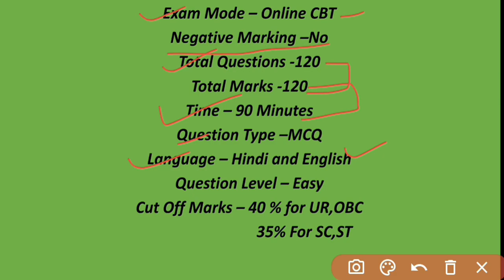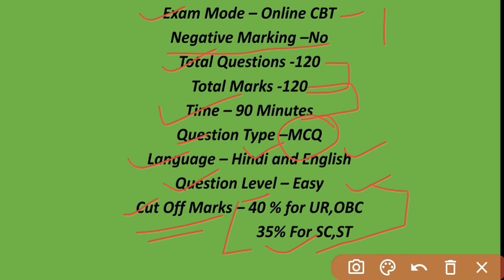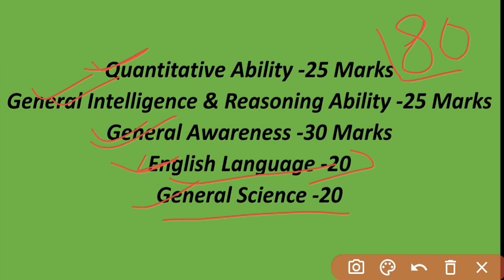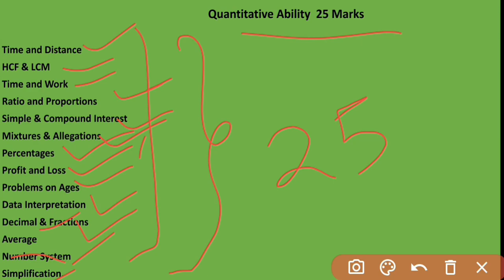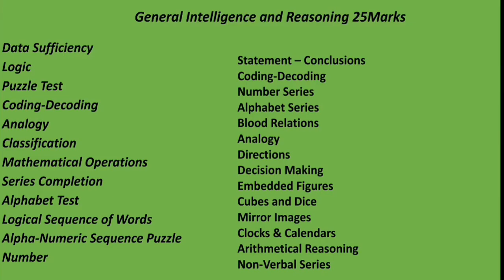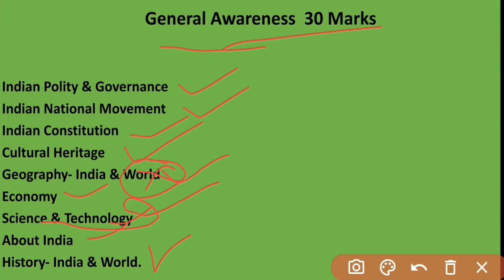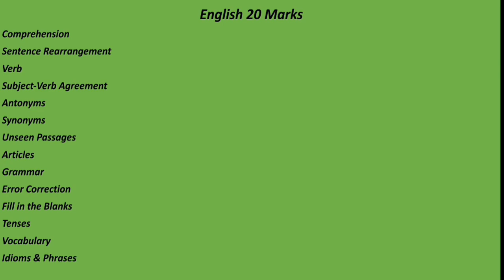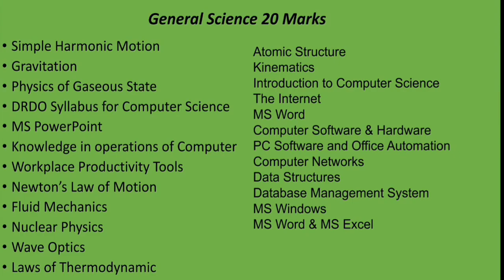DRDO CEPTAM 10 Full Syllabus discussion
This video is all about DRDO CEPTAM 10 Recruitment
in This video I have discussed full syllabus for STA B